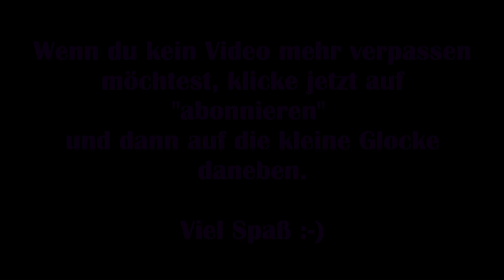Among the sleep #04 - Der unheimliche Spielplatz [Lets Play] [Exhanced Edition]